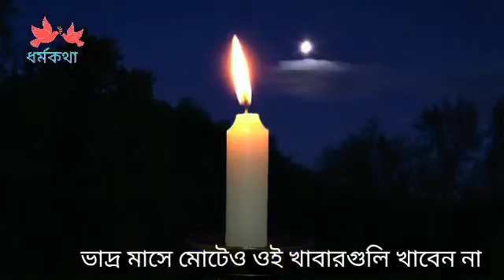ভাদ্র মাসে ভুলেও খাবেন না এই খাবারগুলি অনর্থ হয়ে যাবে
krishna janmashtami 2022 date importance how to celebrate জন্মাষ্টমী কবে ২০২২ ব্রত পালনের নিয়ম কি, krishna janmashtami 2022 date bengali শ্রীকৃষ্ণের জন্মাষ্টমী কবে ২০২২ ব্রত পালনের নিয়ম কি  krishna janmashtami 2022 importance why it is celebrated how to celebrate and janmashtami puja vidhi at home. শ্রীকৃষ্ণের জন্মাষ্টমী ব্রত ২০২২ কবে পূজার পালনের নিয়ম উপবাস ফল কি . This krishna janmashtami 2022 iskcon bangla video about janmashtami 2022 date bengali , krishna janmashtami importance or janmashtami why it is celebrated and janmashtami how to celebrate in bengali or janmashtami puja vidhi at home .শ্রীকৃষ্ণের জন্মাষ্টমী 2022 বাংলা তারিখ  জন্মাষ্টমী ব্রত ২০২২ কবে , শ্রীকৃষ্ণের জন্মাষ্টমী ব্রত কি , জন্মাষ্টমী ব্রত পালনের নিয়ম , জন্মাষ্টমী পালনের ফল , জন্মাষ্টমীর উপবাস কেন করবো , জন্মাষ্টমী পূজার নিয়ম আলোচনা করেছেন।
1. janmashtami 2022 date bengali
2. krishna janmashtami importance in bangla
3. janmashtami why it is celebrated
4. janmashtami how to celebrate in bengali
5. janmashtami puja vidhi at home
জন্মাষ্টমী কেন পালন করবো জন্মাষ্টমী 2022 কবে বাংলা তারিখ শ্রীকৃষ্ণের জন্মাষ্টমী ২০২২ ব্রত পালনের পূজার নিয়ম ভাগবত কথা পাঠ আলোচনা।
​ জন্মাষ্টমী 2022 ব্রত পালনের নিয়ম
​ জন্মাষ্টমী ব্রত কি ও কেন জন্মাষ্টমী করবেন